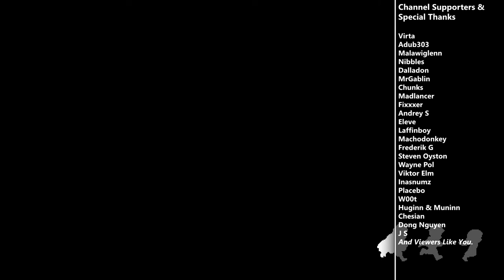[23] The Artificer is Born - Sea of Stars